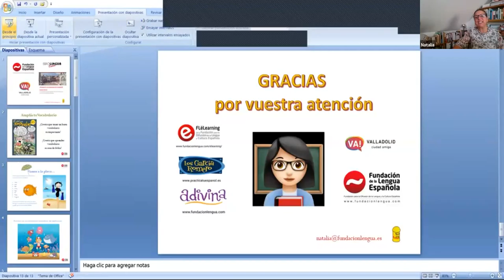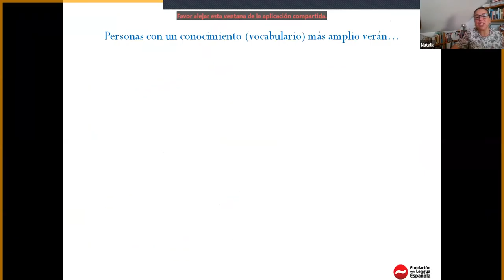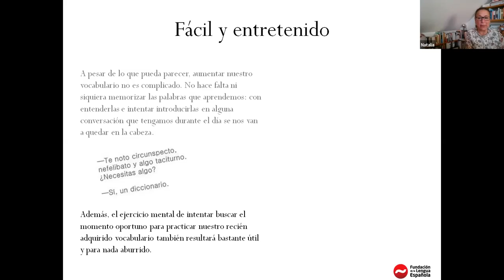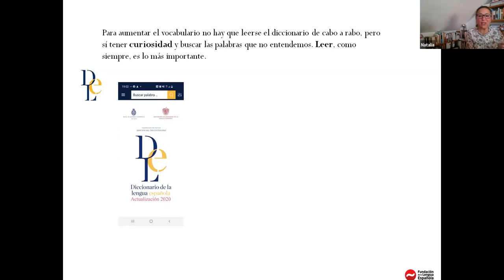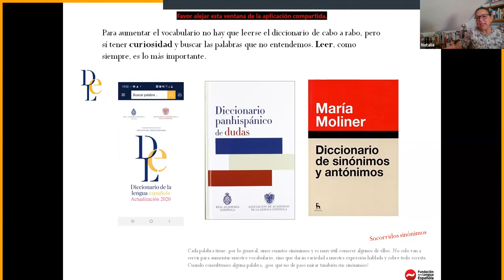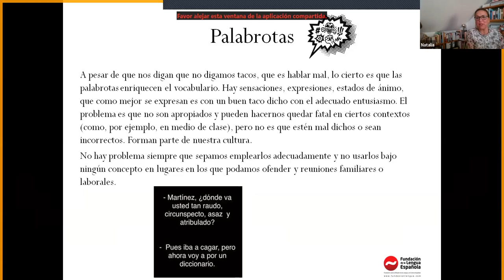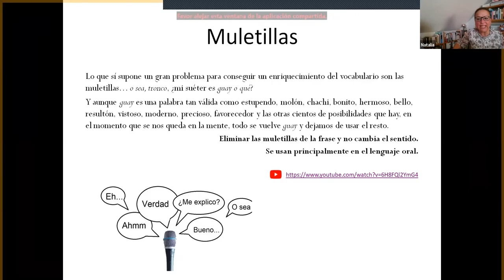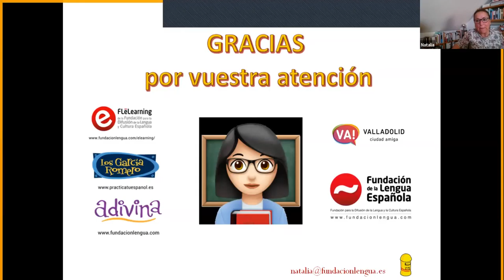Expand your vocabulary in Spanish!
Having a good vocabulary is much more important than thought. Knowing how to name things makes us perceive them and, therefore, so much so that they exist. Therefore, having a good vocabulary serves to build the foundations of our intelligence, order our thoughts and open our mind to culture.

Natalia Martín
Foundation for the Diffusion of the Spanish Language and Culture, Spain